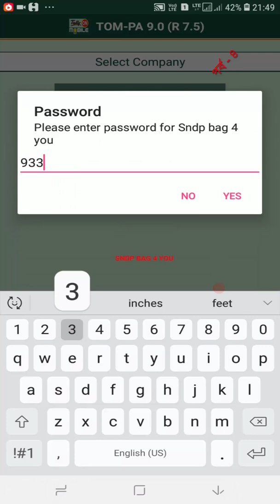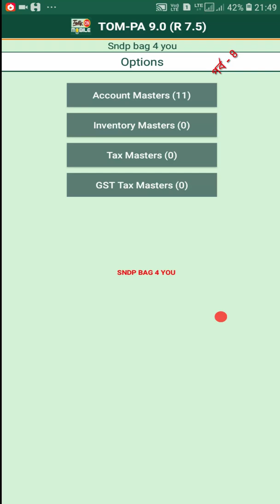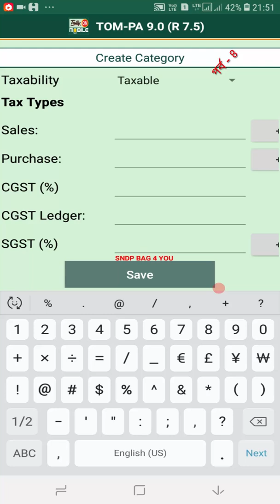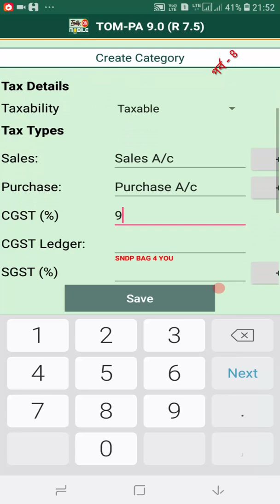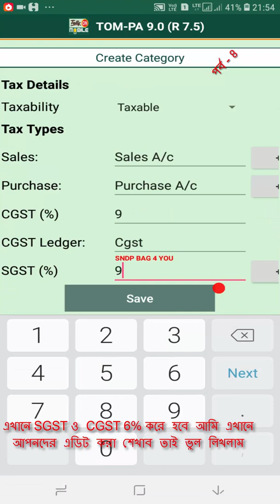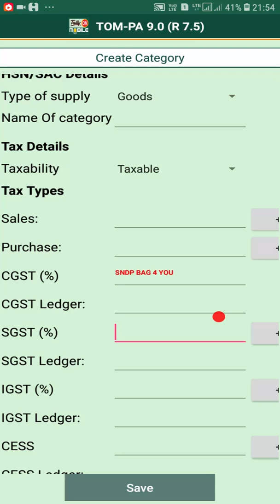TALLY BANGLA ON MOBILE SMART PHONE CREATE GST RATE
TALLY BANGLA TUTORIAL, hOW TO ENTRY  tally on  mobile gst rate,